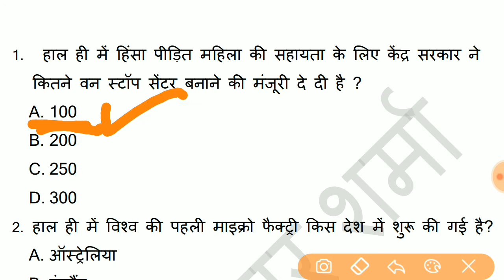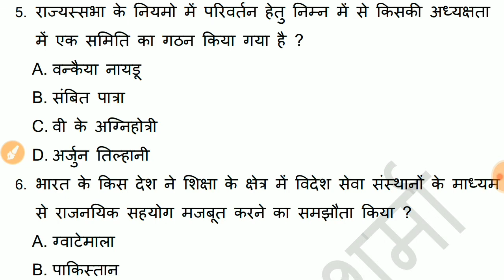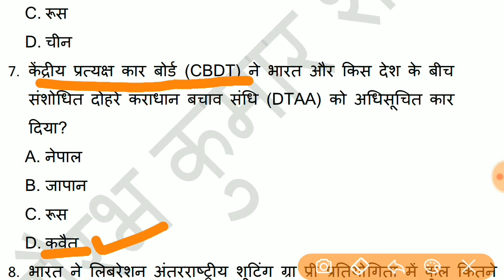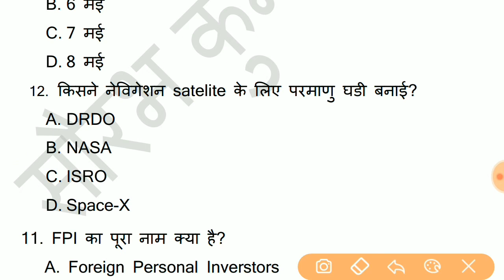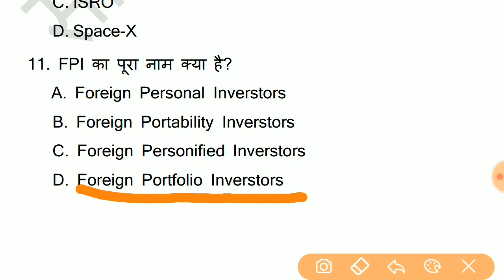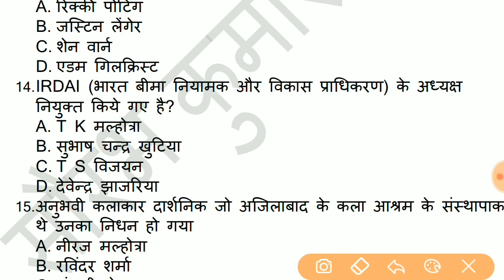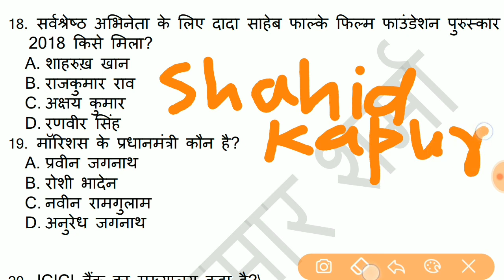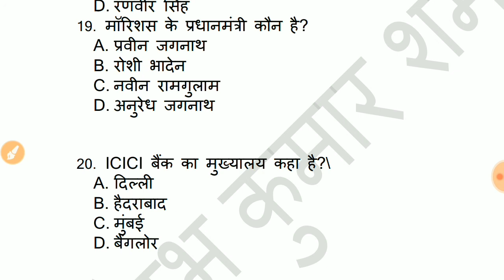Current Affairs 9th May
Important Current Affairs for banking Railway SSC